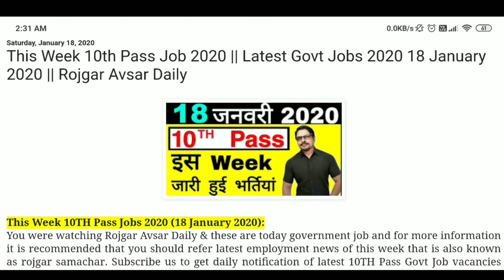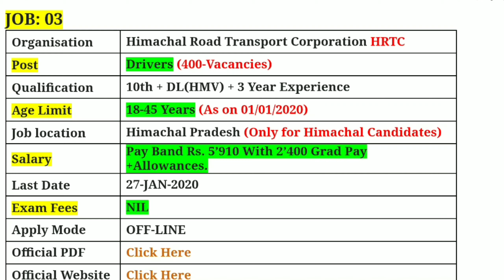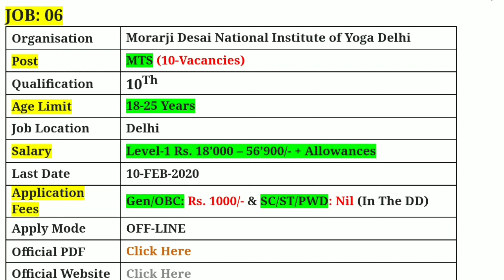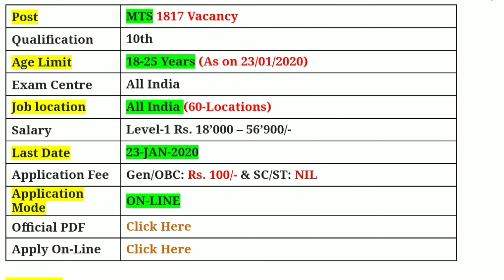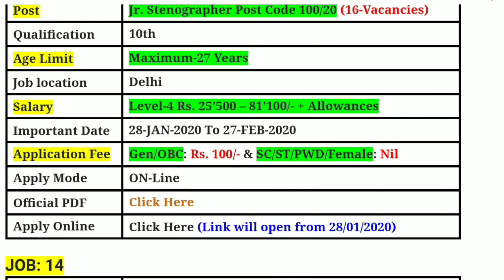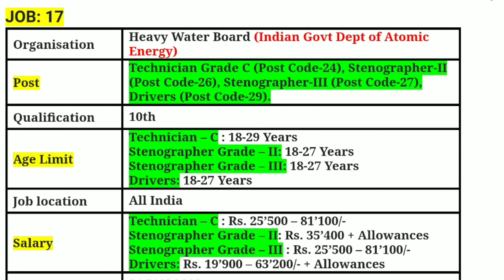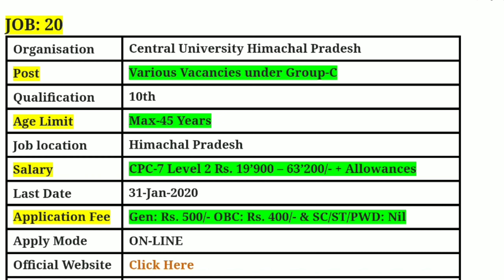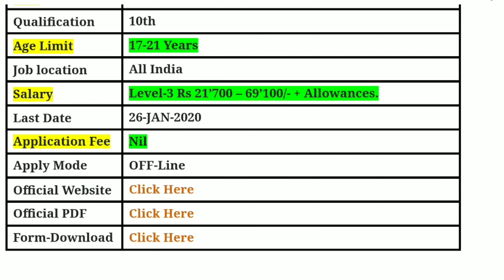This Week 10th Pass Job 2020 || Latest Govt Jobs 2020 18 January 2020 || Rojgar Avsar Daily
This Week 10TH Pass Jobs 2020 (18 January 2020): You were watching Rojgar Avsar Daily & these are today government job and for more information it is recommended that you should refer latest employment news of this week that is also known as rojgar samachar. Find Latest announced Govt Jobs Notifications for 10TH Pass Male and Female Candidates first on our Rojgar Avsar Daily YouTube Channel & Rojgar Avsar BlogSpot with Official Notification, Job description, Salary and Eligibility Criteria. 10th Pass 2020 notification regarding govt jobs in Delhi, central and state organizations/companies & its jobs vacancies across various sectors like Banking, Defence, Railway jobs, Teaching, College, Financial Institutions, Universities & Schools, SSC, UPSC, Agriculture Jobs and many more.

You will continue to find the best job details in the simplest table form on a wide variety of latest government jobs.